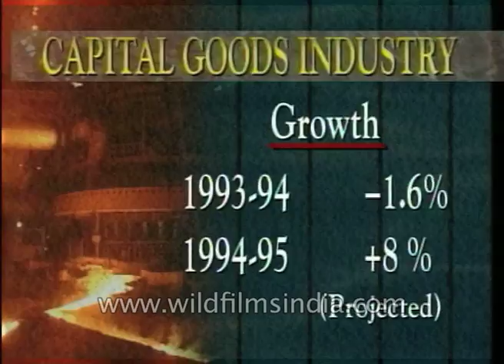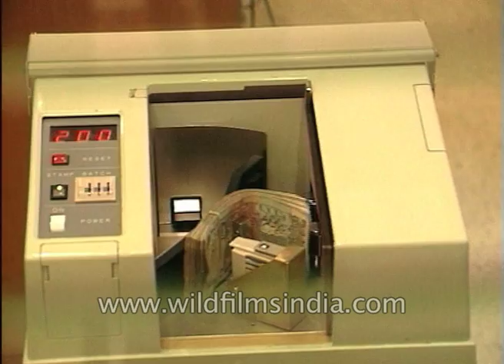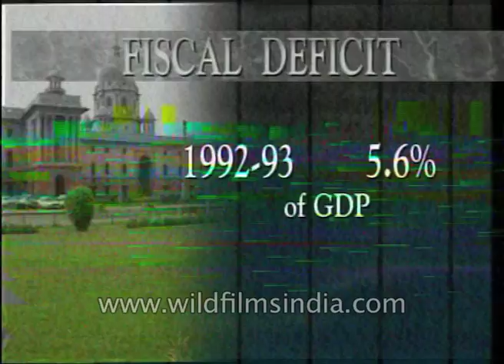Indian Economic Growth rate under Dr. Manmohan Singh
In the month of blossoms and fragrance, the summer heat is building up at the Capital North Block the office of India's Finance Minister Dr. Manmohan Singh and as India's man of the moment preparing to unveil the nation's annual budget next week for the fifth consecutive time. The motive force of the country's reform programme finds himself tugged by the onward push of economic
liberalization and the backward full of political populism in this crucial year preceding the general elections. Apex Industrial Organizations and business leaders feel that the Finance Minister faces his toughest tests in giving a human face to his policies an orientation that should neither hurt the pace of liberalization nor the interests of the people at large as far as I understand this government they are not going to go for any populism of nature which will hurt the economy. They would try to bring out a budget which will help the people and the economy by people I mean the people at the lower strata who have conveyed this message that these economic reforms have not given any benefit.

Indian Economical Growth rate of 1993 and 1994